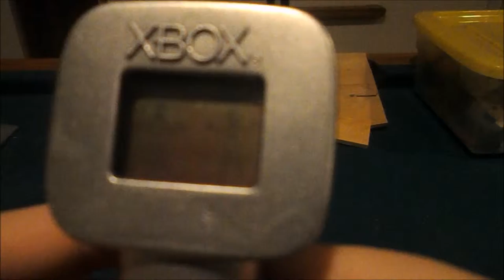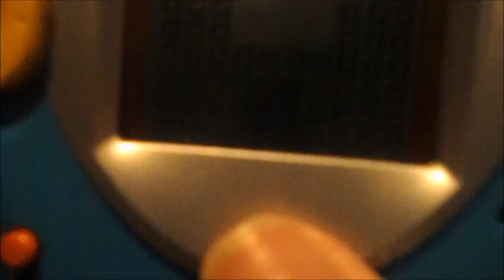The VGFreak Reviews: Various Cheap Electronic Toys & Games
Before you ask, "wait, what the f*ck happened to episode 1?" I have to re record it.